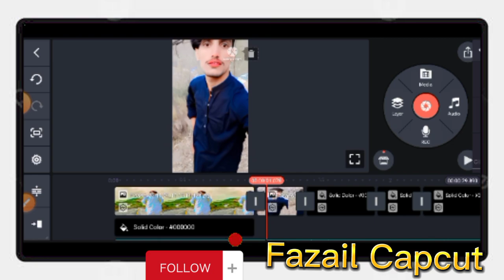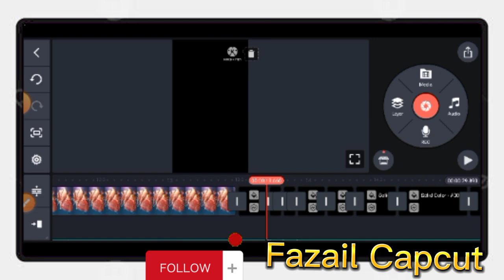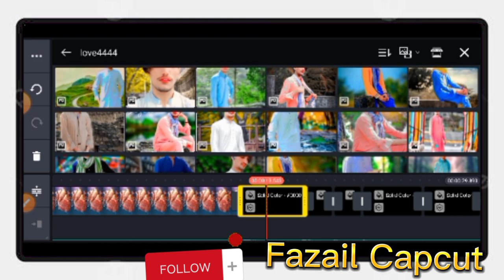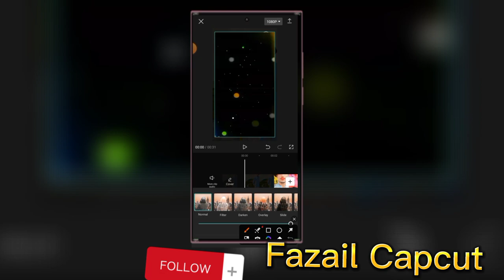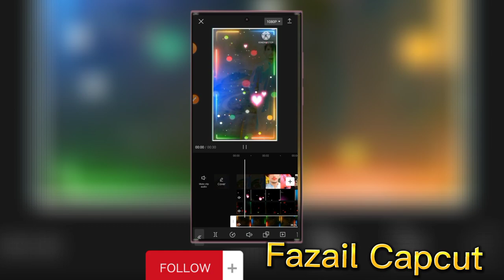how to photo edit📷 video status DJ🎧 beat song🌹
👇I'm on Instagram as @mfazailawan78. Install the app to follow my photos and videos.

Your Query
1. kinemaster se dj status kaise banaye
2. kinemaster editing
3. new trending whatsapp status
4. status video kaise banaye
How To Make Glass Broken Dj Status |Kinemaster
Video Editing 2022 | Hindi Old Dj Status Editing 2022
5.full screen status video kaise banaye
6. kinemaster video editing new style 2022
7. kinemaster video editing 202
8. kinemaster video editing
9. kinemaster status editing
10. Alight Motion Trending video editing
11. new trending whatsapp status editing in
kinemaster
12. kinemaster new editing
13. kinemaster status video kaise banaye
14. kinemaster status video kaise banayenge
15. dj video status kaise banaye kinemaster